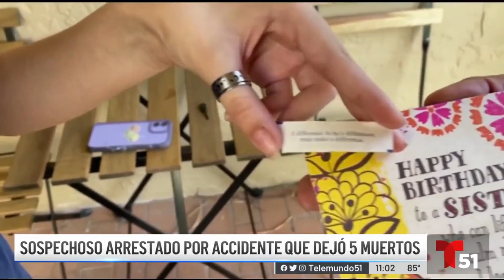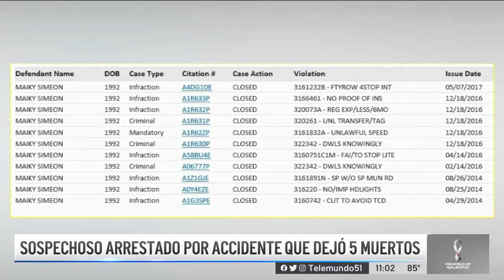Identifican a los 5 jóvenes fallecidos en accidente en el Palmetto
De acuerdo con la investigación preliminar, el sospechoso no hizo ningún intento por frenar o evitar el choque contra el otro vehículo.